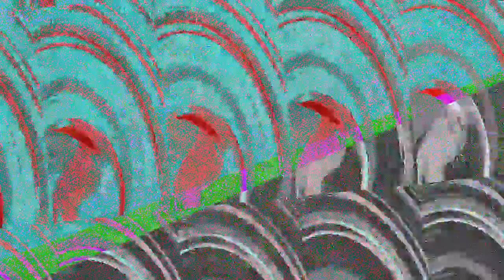[EPILEPSY WARNING] Movie 23 07 08 22h06m36s